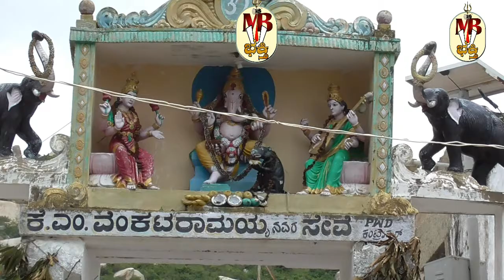Mulbagal kurudumale Sri Ganesh Temple ಶ್ರಾವಣ ಮಾಸದ ಪ್ರಯುಕ್ತ ವಿಶೇಷ ವಿಭೂತಿ ಅಲಂಕಾರ